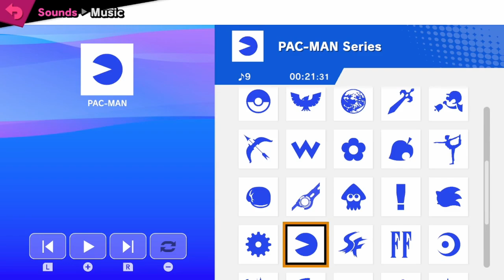Who's That Smash Arranger? (A-F)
One of the most exciting things about Super Smash Bros. is hearing all the new remixes from people all over the Japanese side of the games industry. From big names like Yoko Shimomura to small newbies like Soshi Abe and everything in between, there's nothing cooler than seeing these composers come from different companies and franchises to tackle an iconic song from another world.

In this series we're gonna cover a brief history of every composer who's arranged music in Super Smash Bros., as well as highlight some of their work in the series. In this episode we cover Soshi Abe, ACE, Hirokazu Ando, Yoshino Aoki, Yasushi Asada, Atsuko Asahi, Masato Coda, Toby Fox, Jun Fukuda, and Yasufumi Fukuda.

Smash Anthology Album Art by Roynerer